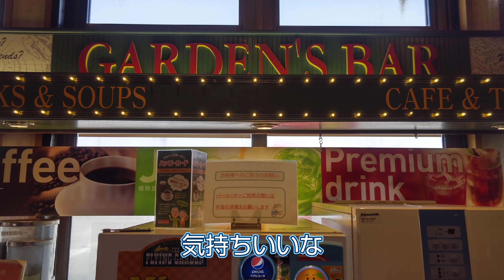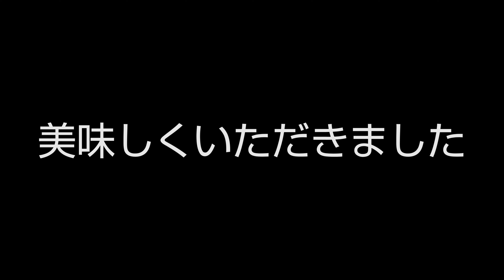爆弾ハンバーグを喰らう！孤独のグルメ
今日は、フライングガーデンさん、お邪魔しております
爆弾ハンバーグはいいですねー